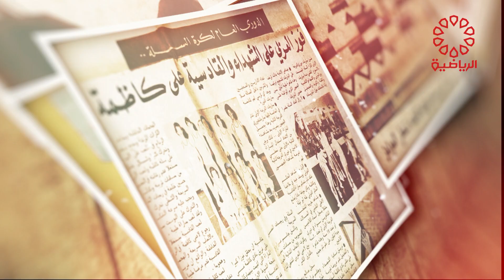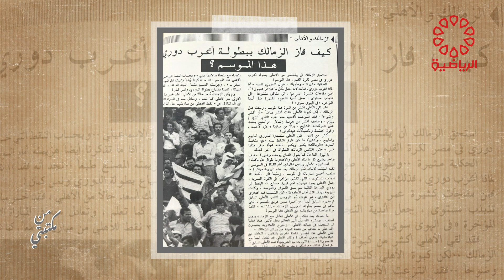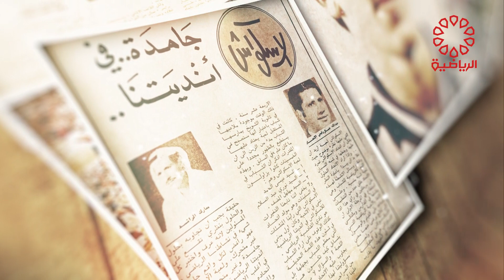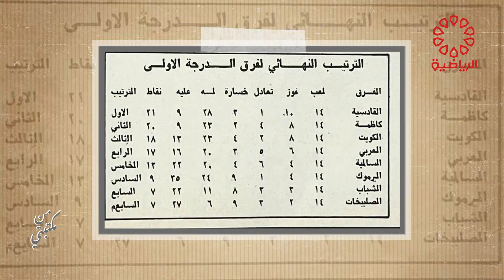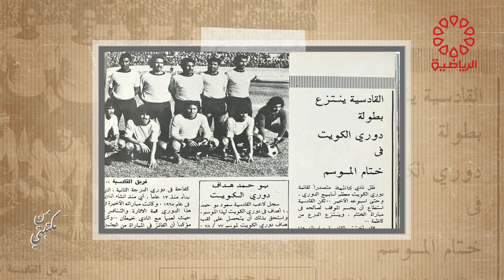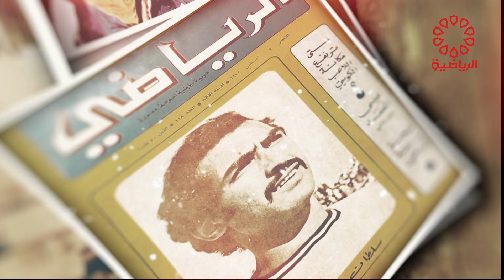برنامج من مكتبتي الخميس 9/11/2023